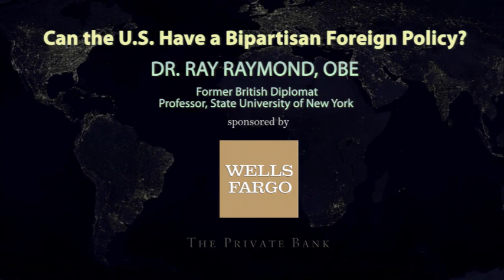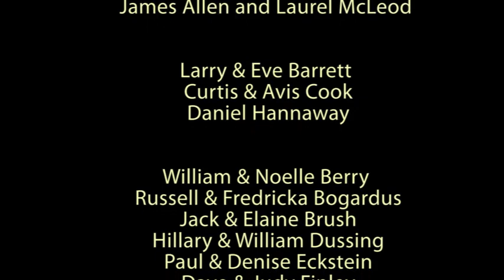Can the U.S. Have a Bipartisan Foreign Policy?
British diplomat and renowned scholar and commentator Ray Raymond looks ahead to the 2016 election and asks whether it is any longer possible for the U.S. to have a bipartisan foreign policy.

This presentation was possible through the sponsorship of Wells Fargo: The Private Bank, and CS World Affairs Council contributors.

Video production by Pikes Peak Library District.